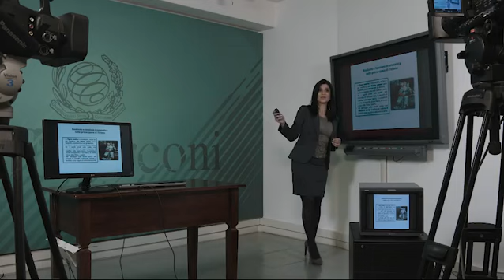Guglielmo Marconi University, Italy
Guglielmo Marconi University is situated in the Heart of the capital of Italy, Rome. It is a world-class university known for Tradition, Quality and Excellence.